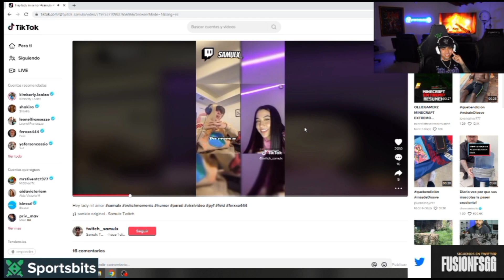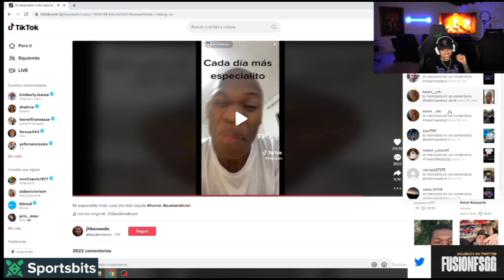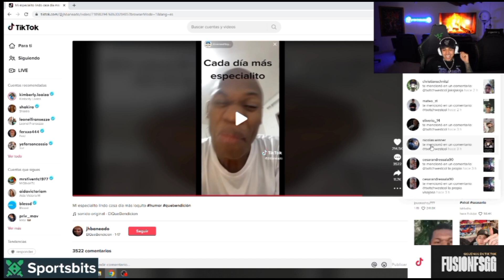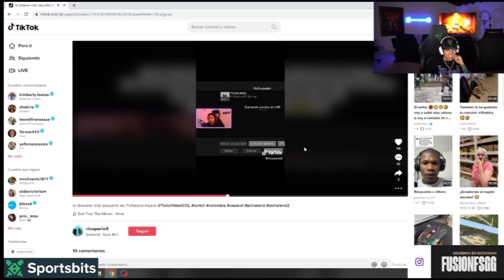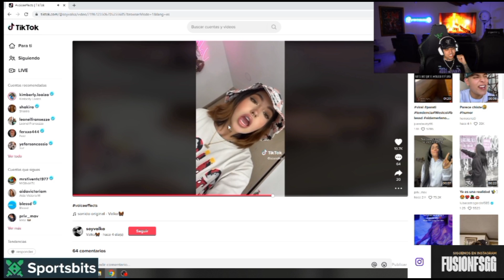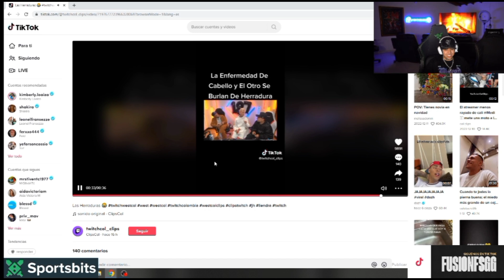WESTCOL reacciona a ETIQUETAS DE TIKTOK🥶